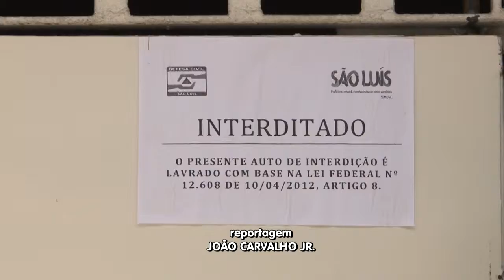JONAL DA GUARÁ 08/03/19 | CHUVA CAUSA TRANSTORNOS PARA MORADORES DA VILA BACANGA